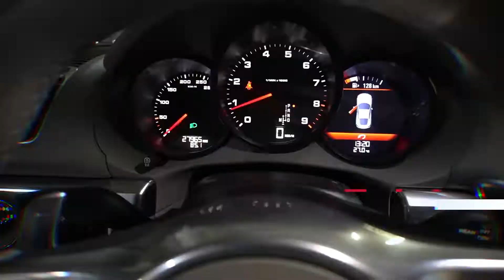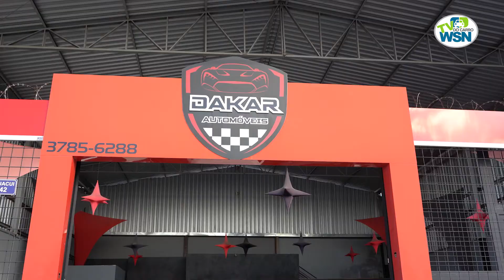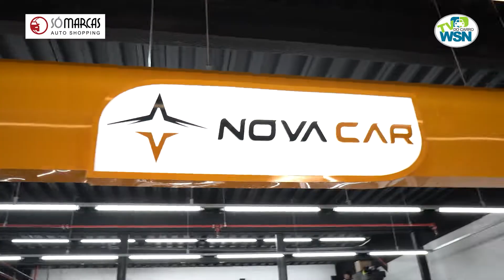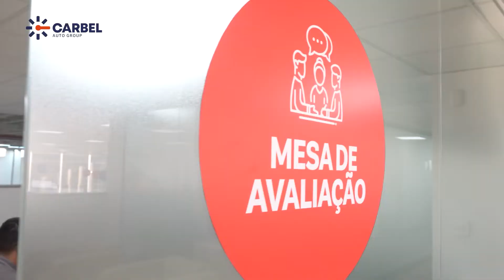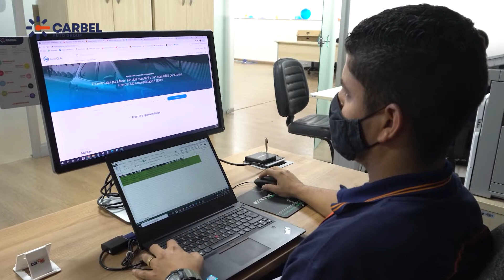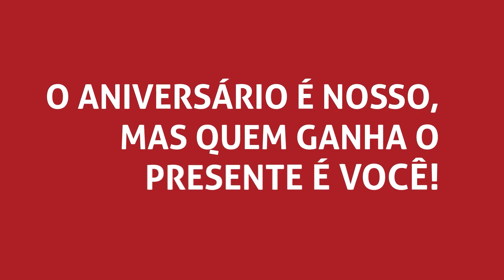PROGRAMA WSN TV DO CARRO DE BELO HORIZONTE SÁBADO 12 03 2022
Programa WSN TV DO CARRO na Band Minas exibido dia 12 de Março de  2022. É transmitido para mais de 200 cidades de Minas e mais de 12 milhões de pessoas alcançadas. Pelo canal 32.1 sendo 12 horas de programação diária na  TV do Carro para mais de 6 milhões de pessoas em 40 cidades mineiras E na CLARO NET HD 526 para 380 mil assinantes em 10 cidades polos mineiras no Estado de Minas Gerais e Online AO VIVO pelo portal webseminovos.com.br. As melhores ofertas das melhores lojas de BH e Minas Gerais e muito conteúdo editorial.